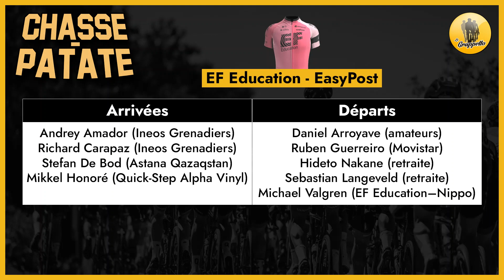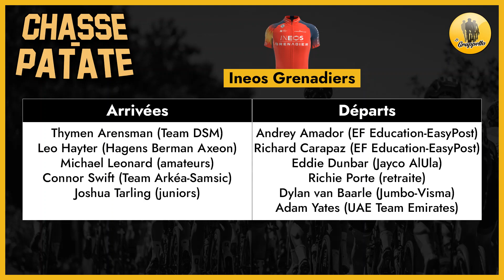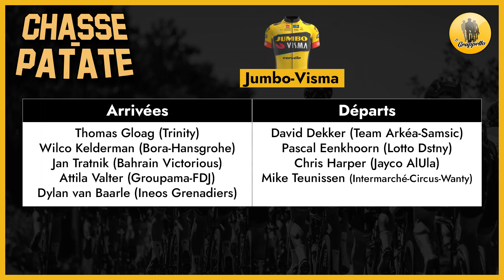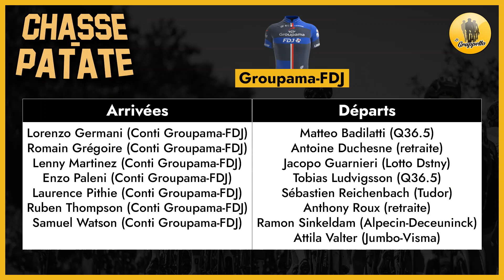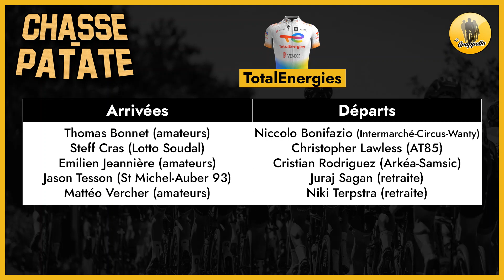Chasse-Patate #1 - Les principaux transferts pour la saison 2023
Comme à chaque intersaison, le mercato des transferts a modifié les équilibres du peloton. Avant le début de la saison 2023 sur route, Matthieu, Anselme, Hugo et Titouan reviennent dans ce podcast Chasse-Patate sur les transferts qui les ont le plus marqué et font aussi un bilan des équipes françaises.

PROGRAMME
0:00 - Introduction
2:28 - Les choix de nos chroniqueurs
3:52 - Richard Carapaz chez EF-EasyPost
12:59 - Ineos Grenadiers
17:28 - UAE Emirates
26:32 - Jumbo-Visma
30:37 - Groupama-FDJ
40:44 - Les autres équipes françaises
1:02:24 - Pronos pour le Tour Down Under
1:03:56 - Conclusion

Photos : Titouan Pottier - Florian Frison - Ronan Caroff